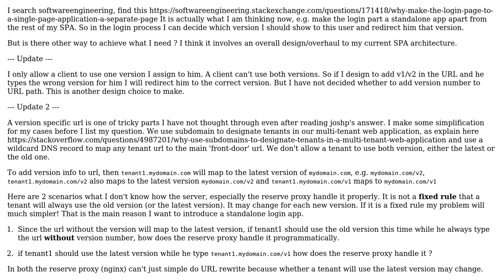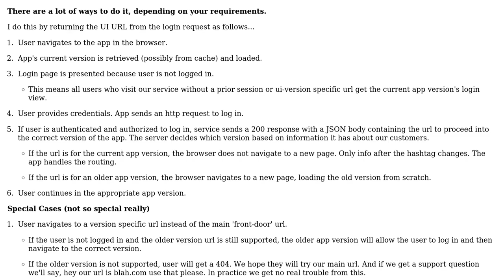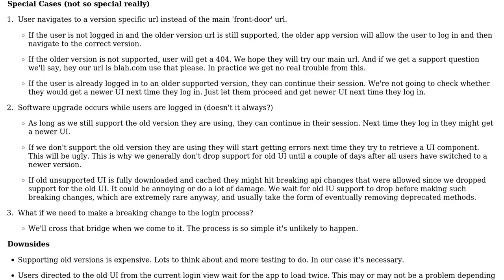How to set up 2 versions of Single Page Application and serve the right version to users based...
Software Engineering: How to set up 2 versions of Single Page Application and serve the right version to users based on the backend setting?

With thanks & praise to God, and with thanks to the many people who have made this project possible! You are responsible for your own actions.